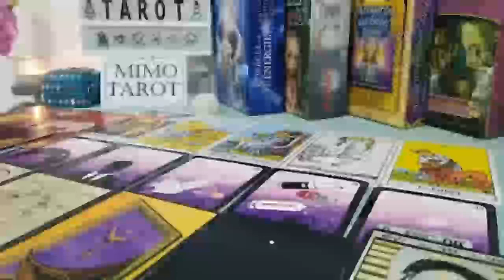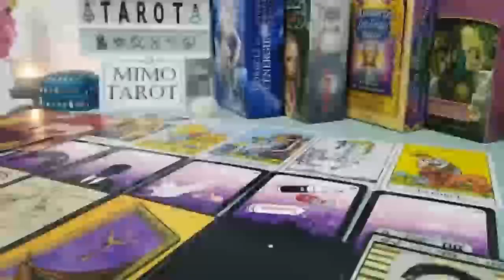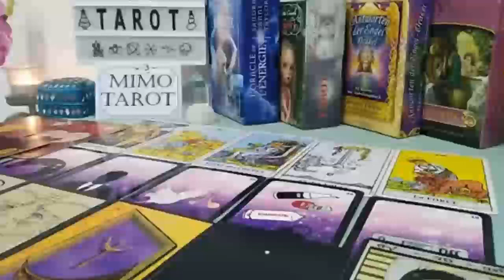SCORPIO TAROT LOVE READING, YOU PUT IT OUT THERE YEARS AGO, ITS ON ITS WAY BACK TO YOU 10 TIMES